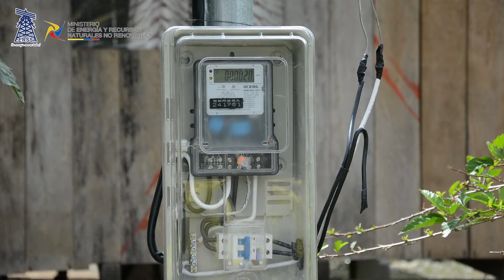EERSSA ENTREGA DE OBRA EN YANTZAZA BARRIO PIEDRA LIZA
Un nuevo proyecto de extensión de red y alumbrado público fue inaugurado este viernes en Yantzaza, con lo cual la Empresa Eléctrica Regional del Sur, cada día va incrementando la cobertura del servicio a más comunidades.